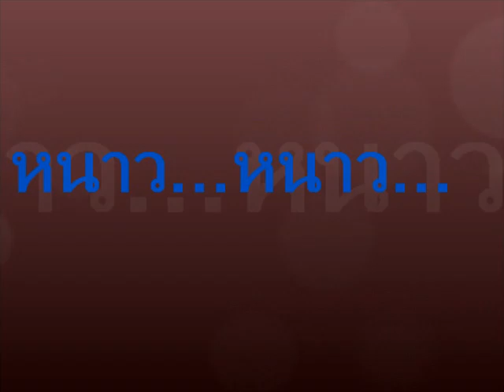รักแท้แพ้ทุกอย่าง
หนาว...หนาว...